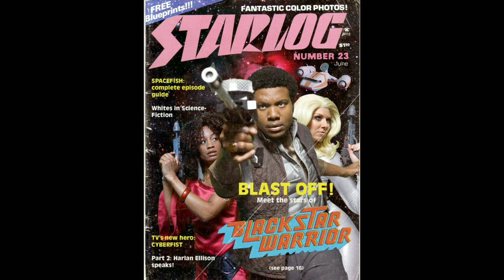Kevin Smith! Black Panther GoToWakanda! Blackstar Warrior! Red Sparrow! New this week! NRW!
Do you want to know what's new & awesome this week in pop culture & comics? Tune into an episode of The New Release Wednesday Show!
The Strange World Presents: The New Release Wednesday Show (Filmed @ Painted Visions Comics, Cards & Games!) Taping 161 - Season 5 – Episode 08 for NRW of Wednesday, February 28th 2018!
Featuring: Adam Martin, Elliot Benjamin Merker and Patrick Michael Strange.
Executive Producer: Patrick Michael Strange
NOC Intro Music: Adam Warrock
NRW Intro Music: Alicia G.
A Temple Far East Entertainment Production, 2018.